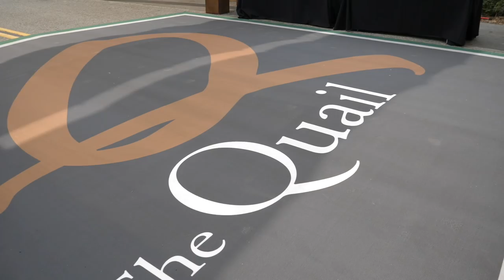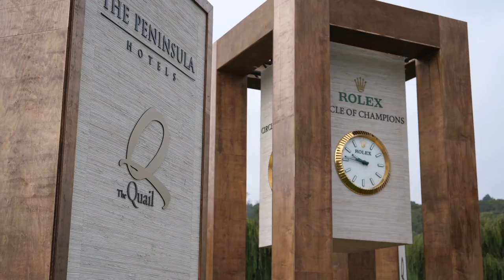£100million Car Show You Need To Attend | The Quail 2018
I attend The Quail 2018 during Monterey Car Week and witness the unveiling of the new $5million Bugatti Divo, Aventador SVJ and BMW Z4.